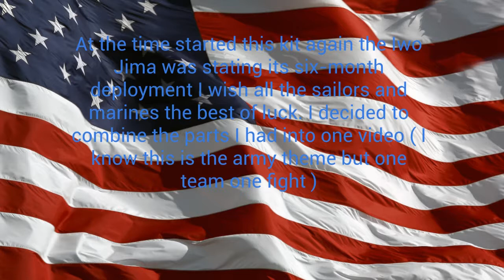1 350 trumpeter uss Iwo Jima part 2 island & aircraft